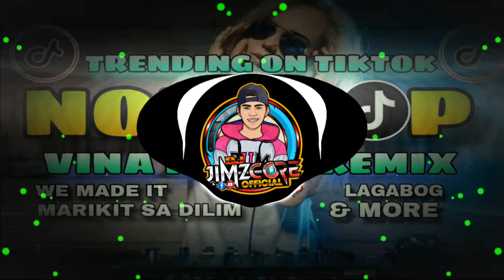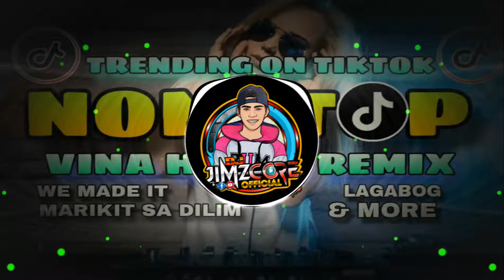TRENDING ON TIKTOK HITS VINA HOUSE NONSTOP REMIX 2024 | VINA HOUSE MASA REMIX | DJ JIMZCORE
Dj JimzCore Official Free lance Dj / Vlogger From Philippines 🇵🇭

Software & Equipments :

HP Laptop I5
Virtual Dj
Hercules 300
Cellphone / Camera
Capcut Pc / Editor
Picarts / Thumbnail Maker

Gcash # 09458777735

🙏@For Copy right claims issues 🙏 IF YOU ARE THE PERSONAL / ORGANIZATION of the content used and if you want me to remove this video , please notify me in advance via e✅ ✅,before doing anything . I am happy to solve any problems .